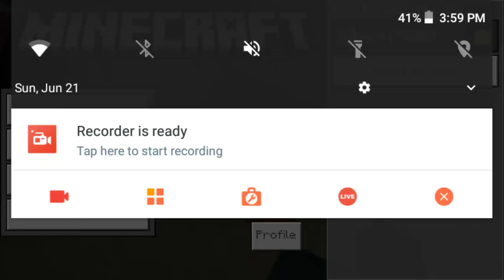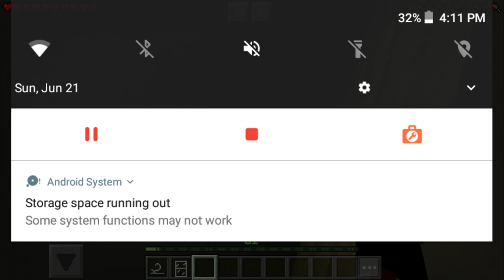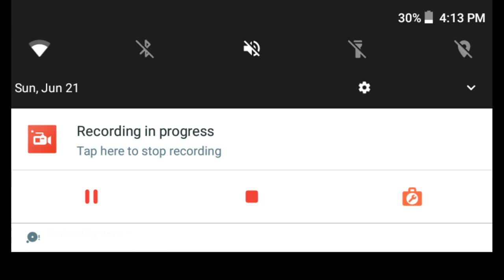Fnaf I found a way out of the pizzeria ( second video)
Find a way out at pizzeria